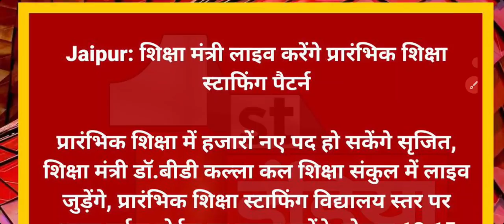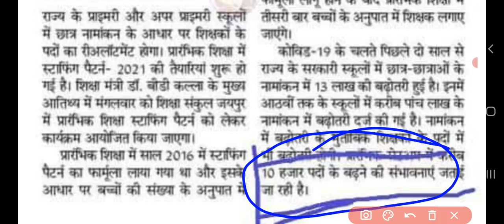रीट पद बढ़ोतरी को लेकर बड़ी खुशखबरी आज मिलेगी। REET latest news today 😍। REET cut-off 2021।